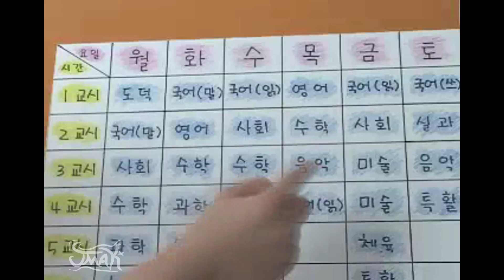Oblivion NPC Kids In A Nutshell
Here is some more ME ME's for you guys